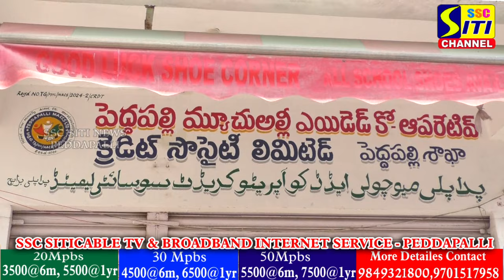DHARULKAIR BANK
20MBPS - 400/ - @month
40MBPS - 600/ - @month
50MBPS - 800/ - @month
75MBPS - 999/ - @month
100 & 150 & 200 MPBS also abvable..
6months package - 1 month FREE
1Year packages -  2 months FREE